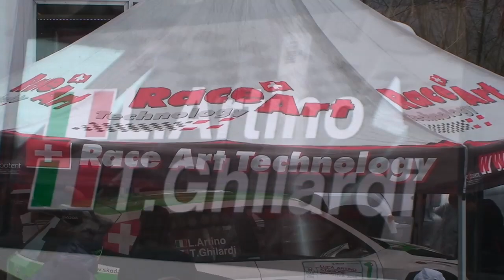Rally il Ciocco 2016 Test L.Artino T.Ghilardi Skoda Fabia R5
Rally il Ciocco 2016 Test
 L.Artino T.Ghilardi
Skoda Fabia R5
Swiss Motorsport
ART Motorsport